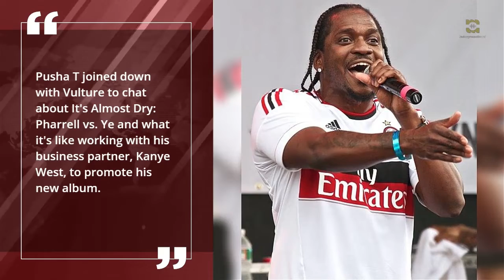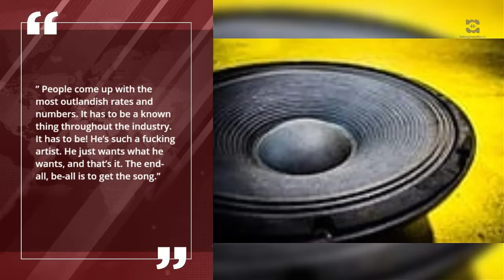Pusha T Reveals How The Music Industry Steals From Kanye West